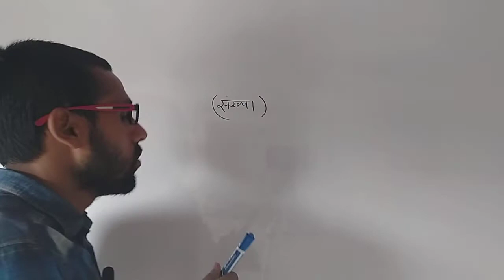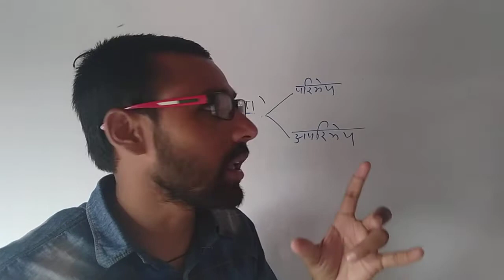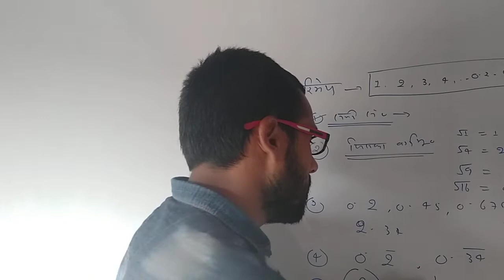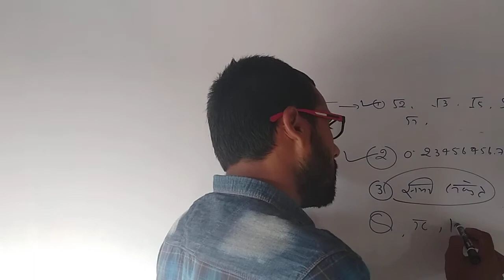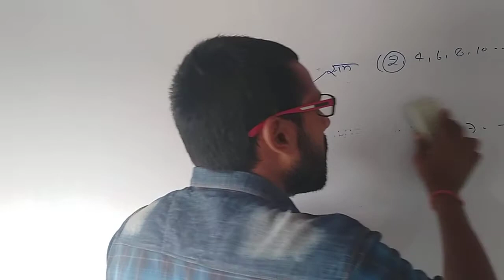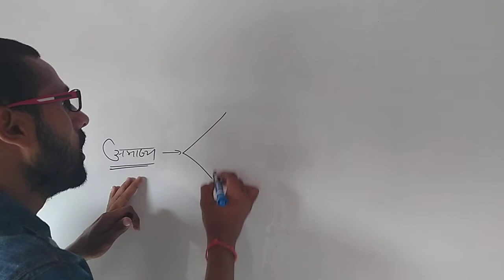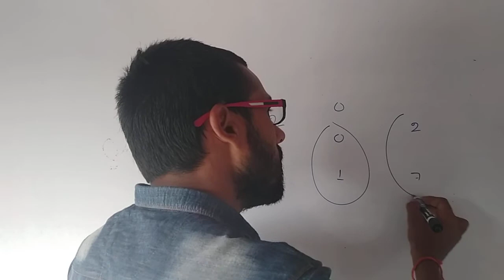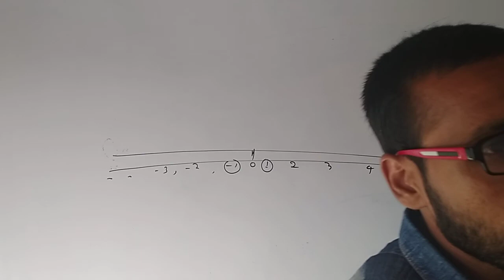Number system#_:PART-:1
The Plateform classes Bharthana